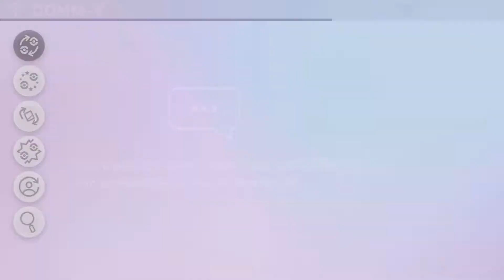Pokémon Bouclier #24 | Les dernières arènes à sauver !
Suivons les nouvelles aventures Pokémon dans la région de Galar.
Au menu : de nouveaux pokémon, le Gigamax et plein d'autres surprises !